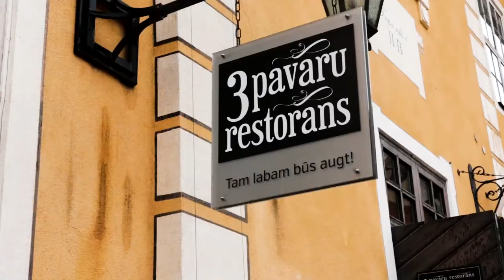local people & culture in Latvia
local people & culture in Latvia, Latvia travel guide, Latvia tourism & vacations, Latvia travel vlog

Top 10 Attractions in Latvia
From big city sophistication to heartfelt country hospitality, Latvia has a warm welcome for every visitor. Discover ancient castles, wander through stunning valleys or laze on miles of beaches in this Baltic gem.

1- Riga
The largest and most exciting metropolis in the Baltics, Riga will inspire you.

Architecture from Gothic cathedrals to world-class Art Nouveau, buzzing cafes and bars and delicious dining from haute cuisine to local market produce are all yours for a price tag that will add to the pleasure.

2- Gauja National Park
The Gauja National Park is the perfect place to destress. Wander miles of stunning hiking trails, explore fascinating medieval castles or thrill to bungee jumping, bobsleighing and other adventurous activities.

3- Jurmala
Just 20 minutes’ drive from Riga, Jurmala (Jūrmala) is a seaside resort like no other. If you’re looking for fun, there’s vibrant life on the beach and in the unique spas, offering a tempting menu of mud packs and massages.

But Jurmala is also a great place to get back to nature, strolling the miles of pine-fringed shore or admiring beautiful timber summer cottages.

4- Kuldiga
Drift back to a gentler age in Kuldiga (Kuldīga), an ideal destination for a romantic weekend or family vacation.

This beautiful town offers a mixture of Baroque splendour and soulful timber houses, Europe’s widest waterfall and enchanting restaurants and guesthouses to ensure a magical stay.

5- Rundale Palace and Museum
Nicknamed the Baltic Versailles, Rundale Palace (Rundāles pils) will transport you to an age of splendour.

Designed by Francesco Rastrelli, the architect who also created St. Petersburg’s Hermitage, Rundale is a superbly restored Baroque and Rococo masterpiece packed with art treasures and surrounded by a delightful rose garden.

6- Turaida Museum Reserve
Latvia is a land of ancient traditions, and the best place to experience them is the Turaida Museum Reserve near Sigulda.

Explore the medieval castle and its intriguing museum, connect with Latvia’s musical heritage on Folk Song Hill and take in sweeping views of the lovely Gauja River Valley.

7- Cesis
Cesis (Cēsis) is a town with an intriguing mixture of hipness and history.

Savour the timeless ambience of the old town, get into medieval life at the ancient castle, enjoy cute cafes and soak up diverse artistic and musical events.

8- Liepaja
Known as the "city where the wind is born," Liepaja (Liepāja) is a port with uncommon attractions.

Architecture from Art Nouveau pearls to historic churches, the Soviet brutalist Karosta military port district, a magnificent beach and rich musical traditions are yours to savour.

9- Latgale
Latgale is an off-the-beaten-track gem that deeply rewards visitors.From a museum to legendary artist Mark Rothko to awe inspiring Aglona Basilica, Latvia’s eastern region is packed with surprises.

Stunning lakes, fascinating traditions, timeless handicrafts and heartfelt hospitality will make this a place you will never forget.

10- Ventspils
The port of Ventspils is a town with the sea in its veins, as well as being a delightful destination for the whole family.

Enjoy street sculpture, let the kids run wild in the city’s fun parks, discover the interactive medieval castle or relax on the Blue Flag beach.